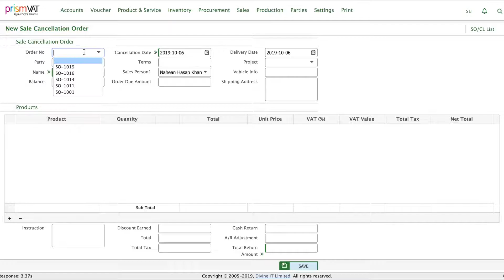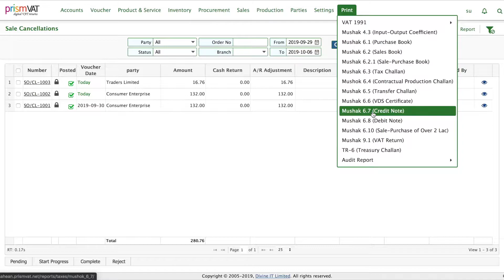How to generate Mushak 6.7 in Prism VAT software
PrismVAT - Be VAT Compliant, Automatically - Software Approved by National Board of Revenue (NBR) developed by Divine IT Limited.

TRUST. VALUE. SECURITY

VAT 2012 Compliance:
Mushak 4.3 (Input-Output Coefficient)
Mushak 6.1 (Purchase Book)
Mushak 6.2 (Sales Book)
Mushak 6.2.1 (Sale-Purchase Book)
Mushak 6.3 (Tax Challan)
Mushak 6.4 (Contractual Production Challan)
Mushak 6.5 (Transfer Challan)
Mushak 6.6 (VDS Certificate)
Mushak 6.7 (Credit Note)
Mushak 6.8 (Debit Note)
Mushak 6.10 (Sale-Purchase of over 2 Lac)
Mushak 9.1 (VAT Return)
TR-6 (Treasury Challan)

Divine IT Limited
HEAD OFFICE
F. Haque Tower (Level 7)
107, Bir Uttam C.R Datta Road
Dhaka-1205, Bangladesh

DIVINEIT SOFTWARE TECHNOLOGY PARK
House 29, Road 12
Sector 10, Dhaka-1230
Bangladesh